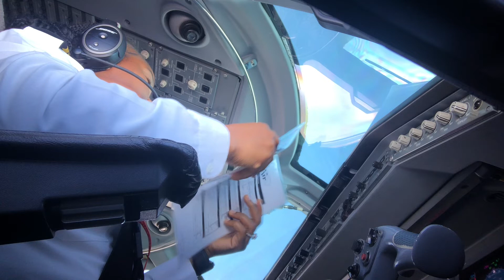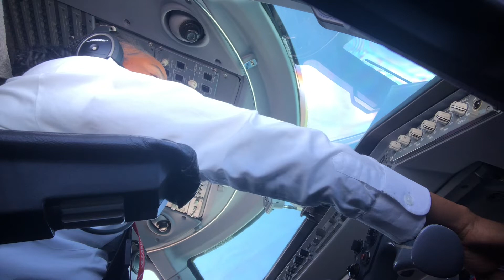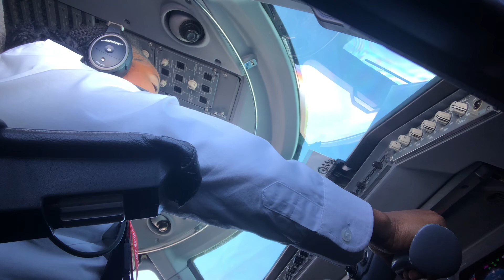Unedited Flying log CRUISE PHASE to DESCENT | PrincessAnuTv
The learning phase never stops. Flying with one of the best captains ever.

I know you love aviation that why you’re here 😁, I do too, please

Second channel with my hubby (lifestyle stuff) : Yomi and Anu

To order any aviation accessories and custom aviation stuffs go to @princessanuroyalapparel (Instagram page) or

▪️Sign up to my email list to receive books, study Materials and important aviation updates

PrincessAnu
I am currently a commercial pilot Licence holder with Instrument and MultiEngine Rating i also have a Type rating on ERJ135/145, legacy 600. I am married and live in Nigeria.
I love sharing my experiences about flight school, my aviation Journey, the aviation Industry in general and motivating you to move higher.

🥰I care about your moving forward, thank for reading this far,